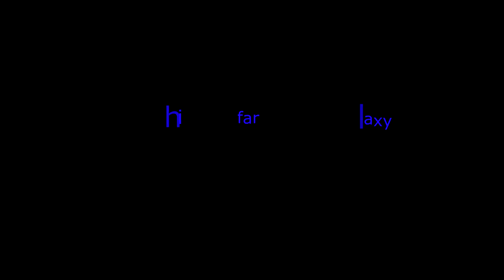Наи-тъжните моменти на бай-Недялко във Фортнайт и ПУБГ ( Драма!)